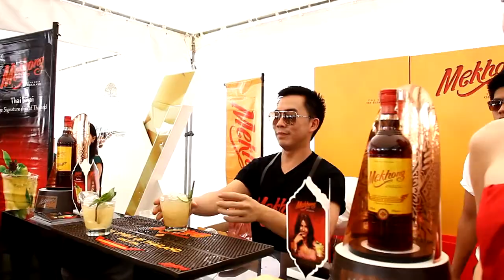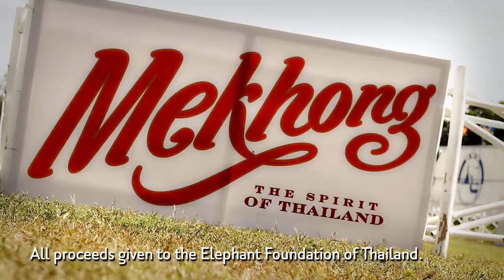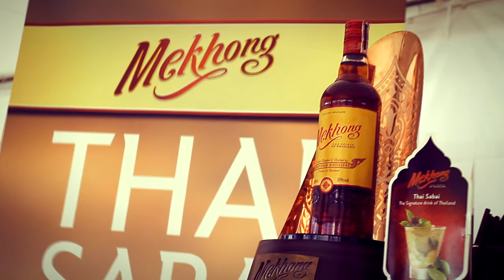Mekhong Elephant Polo 2013